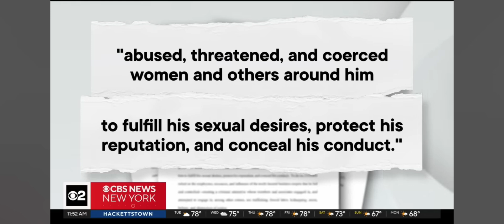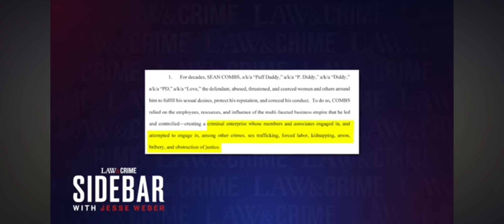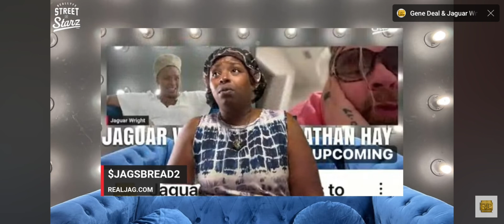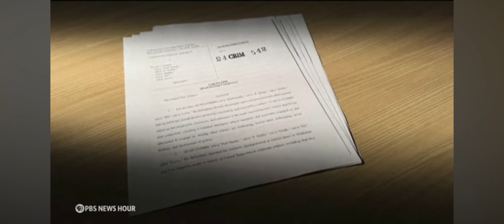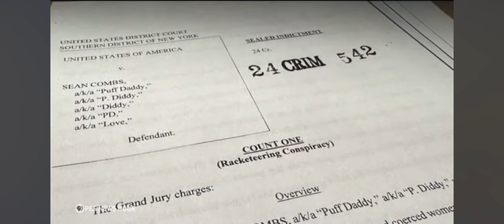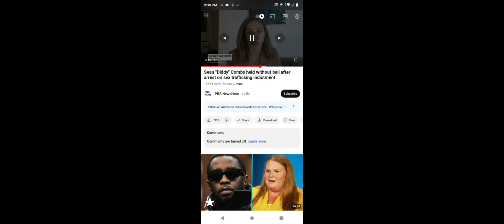Jay Z.12 Celebs Shown in Court on Diddy's Disturbing Freak -Off Footage (UnSeen) Sean Diddy Combs